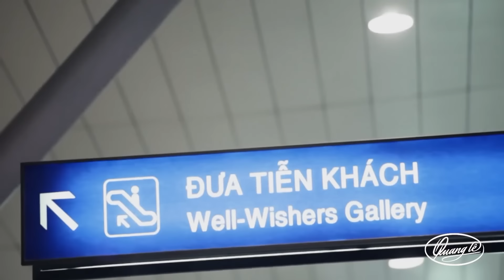Liên Khúc Bolero - Bài Hát Làm Nên Sự Nghiệp Ca sĩ Quang Lê | Về Đâu Mái Tóc Người Thương